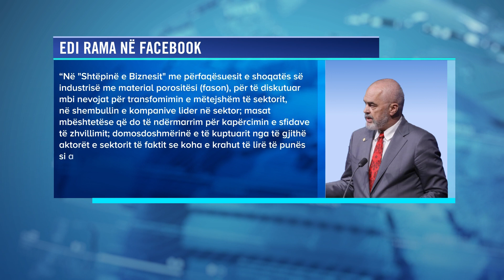Garancia sovrane dhe rimbursimi i TVSH,Rama tregon paketën me zgjidhjet për krizën në sektorin fason